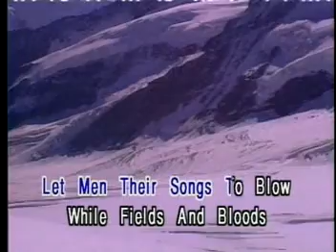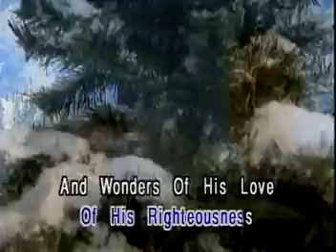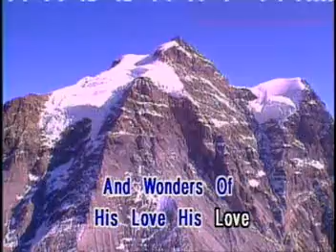JOY TO THE WORLD - TRADITIONAL CHRISTMAS SONGS 2019 Karaoke Dual Audio (OLD CD COLLECTION)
TRADITIONAL CHRISTMAS SONGS 2019 (OLD COLLECTION)

Please ignore if there is any cd skipping sound.

MERRY CHRISTMAS!!!